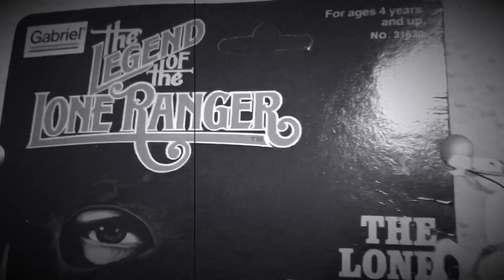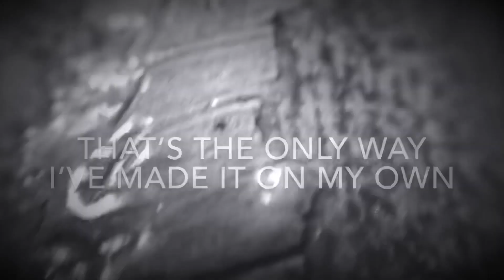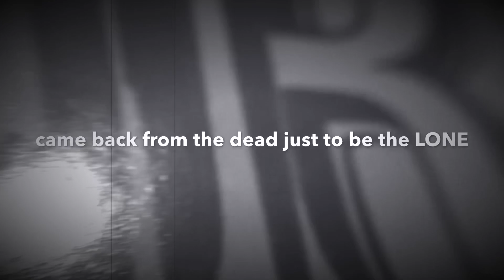Dollar Theater - Lone•Ranger ( Silver Bullet Remix) - instrumental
A trippy little version without my yelping!